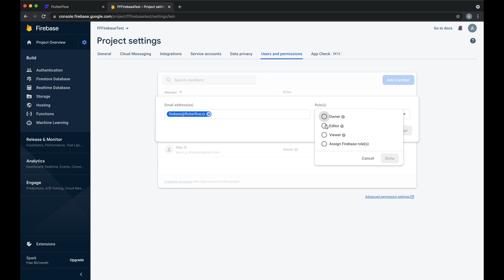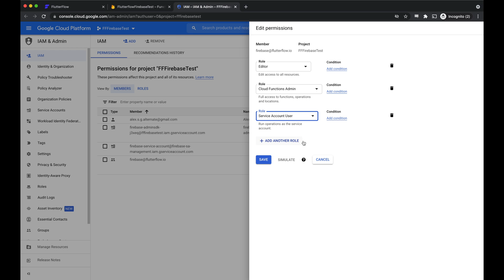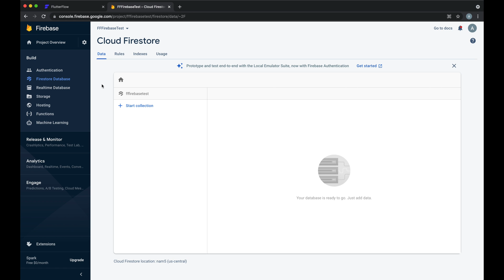Getting Started with Firebase in FlutterFlow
Here's a quick guide to get started with Firebase in your FlutterFlow project.

FlutterFlow is a low-code builder for developing native mobile applications. You can use our simple drag and drop interface to build your app 10x faster than traditional development. In order to build your custom app fast, build visually, connect a scalable backend, & export Flutter and DART code. When you’re ready to launch, deploy directly to the App Store for both iOS & Android devices.